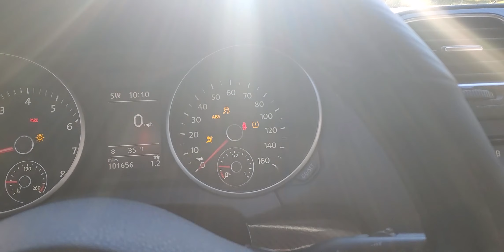2 sundown zv6 12's on a taramps bass 15k playing around :)